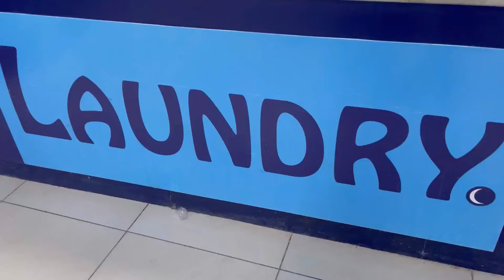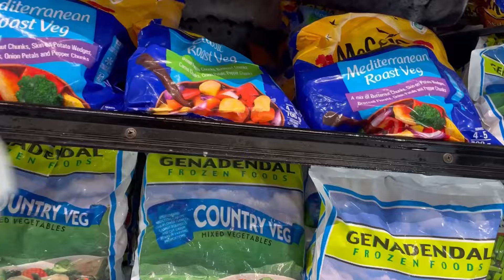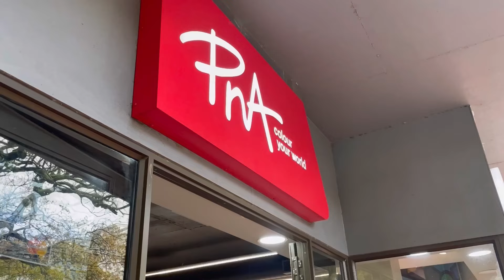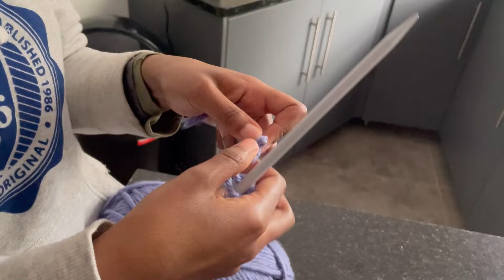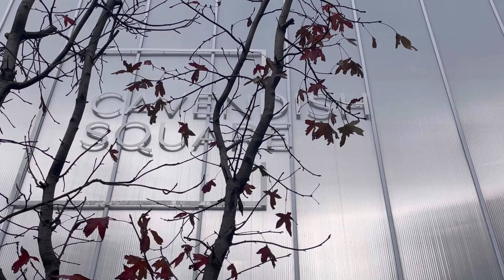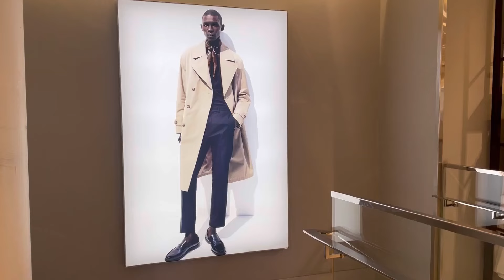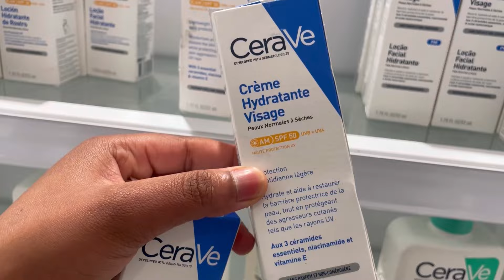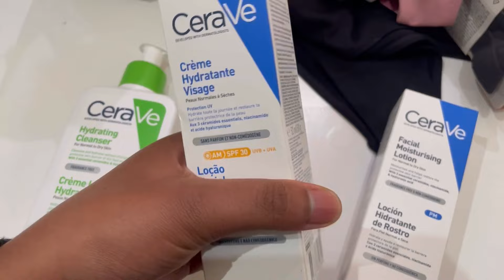WEEKEND VLOG 🌧🥶 | new skincare🧴, laundry, mini grocery shopping🛒 & more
My beautiful friends on the internet ❤🥰

It's been a minute. I hope you're all keeping warm & safe in this Cape Town winter season. Please enjoy this little piece I have put together for your enjoyment.

xoxo